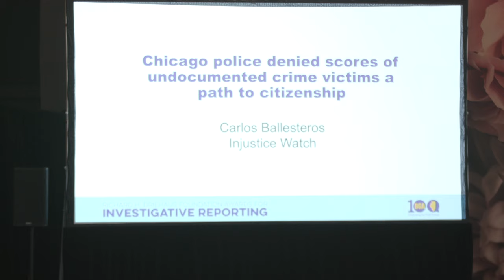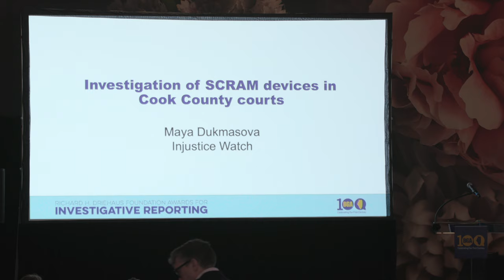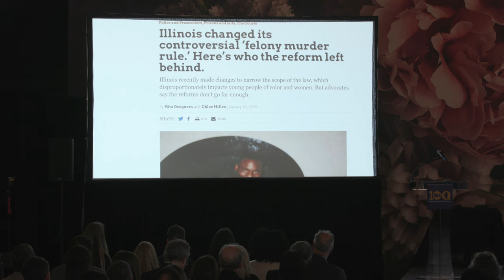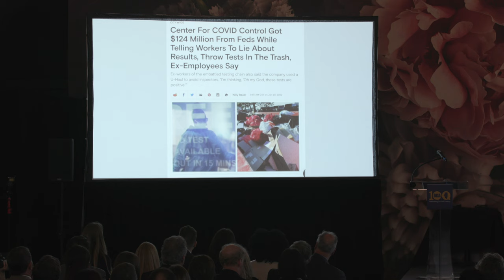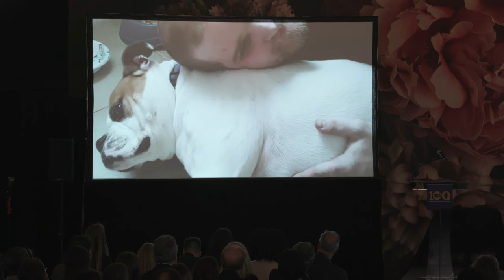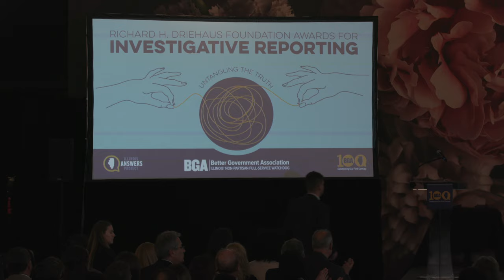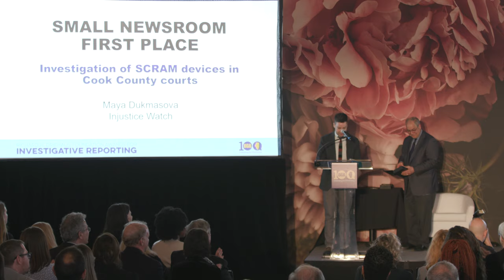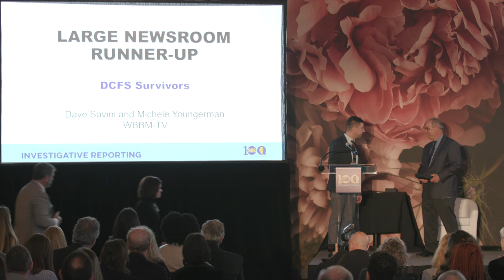2023 Richard H. Driehaus Foundation Awards for Investigative Journalism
The 2023 Richard H. Driehaus Foundation Awards for Investigative Journalism highlighted the impact of Illinois investigative and enterprise reporting as a reform tool within the context of state and local government waste, fraud, and corruption.

The evening was a celebration of awardees and included a conversation between BGA President David Greising and Megan Twohey, a Pulitzer Prize-winning investigative reporter for The New York Times and a best-selling author who focused much of her work on the treatment of women and children.

Twohey, along with investigative reporter Jodi Kantor, broke the story of decades of sexual abuse allegations against Harvey Weinstein in 2017, helping to ignite the MeToo movement. Twohey and Kantor co-authored “Chasing the Truth” and “SHE SAID,” inspiring the 2022 film by the same name.